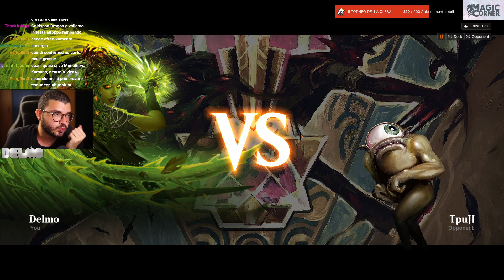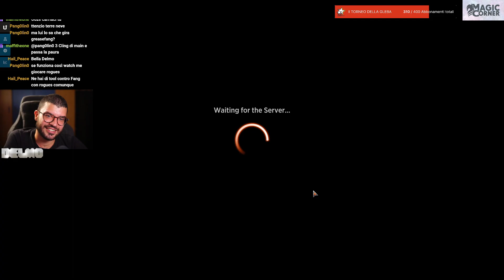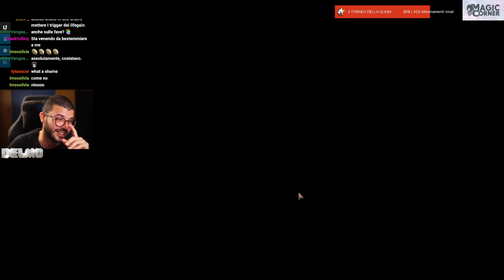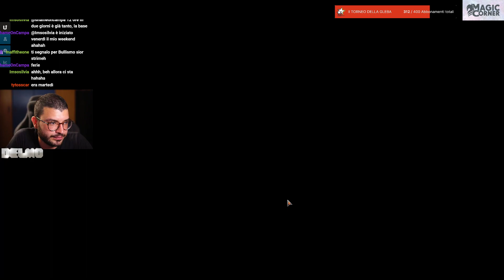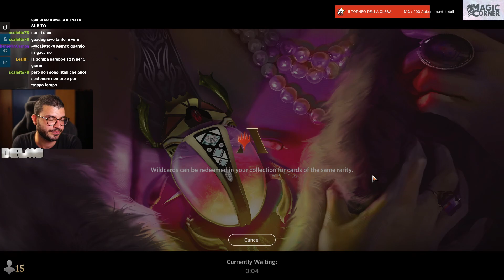KUMANO + DRUID = Gruul Rigging Follie - Explorer - Delmo MTG Arena Magic ITA